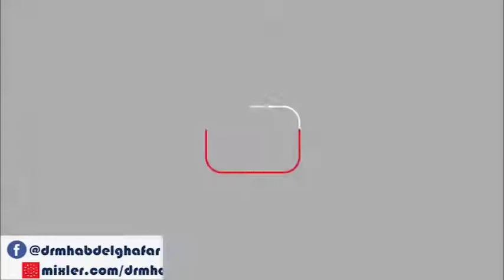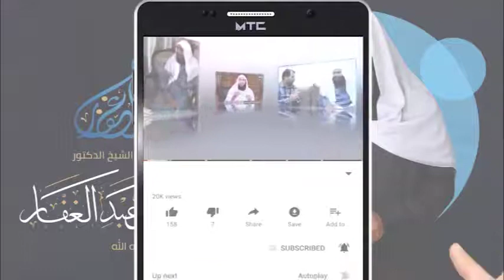الابانة الكبرى 3 10 2021